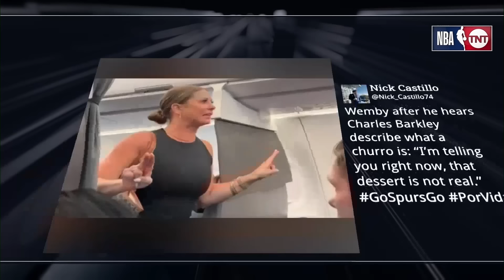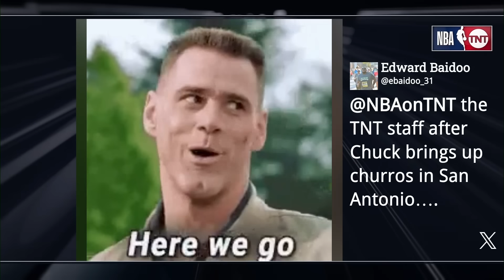The Inside Guys React to Spurs THRILLING 20-PT Comeback Win vs. Suns | NBA on TNT